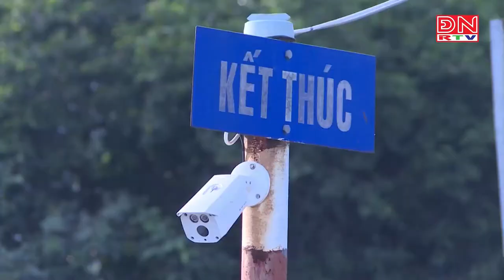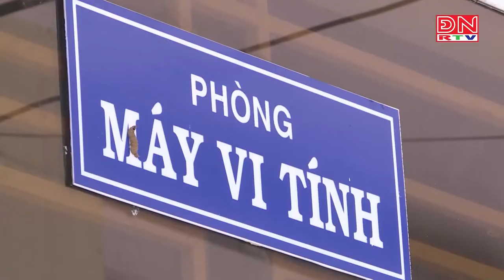Lắp Đặt hệ thống camera giám sát thi sát hạch lái xe tại đông nai